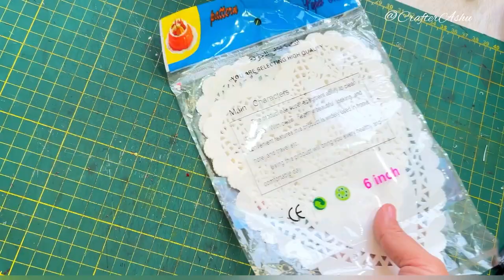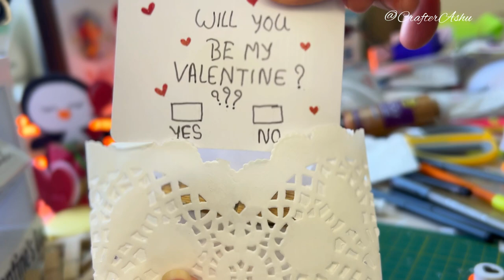DIY Valentine’s Day Special ❤️/ Cute Love Gift / Tutorial / Easy Love Gift 🎁@Crafterashu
Shukriya ❤️ Se